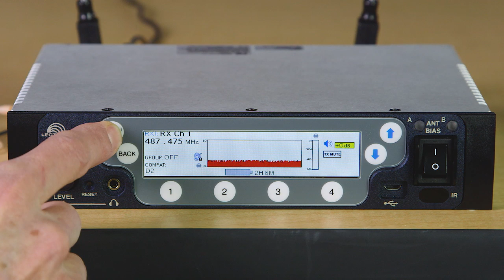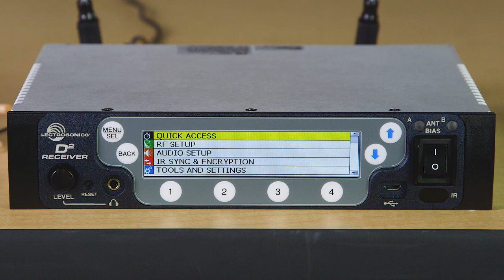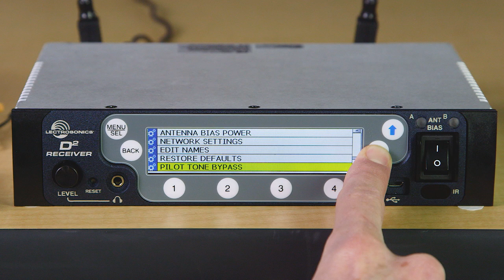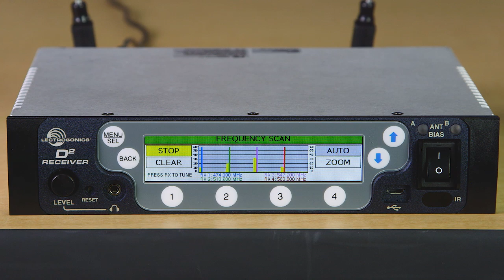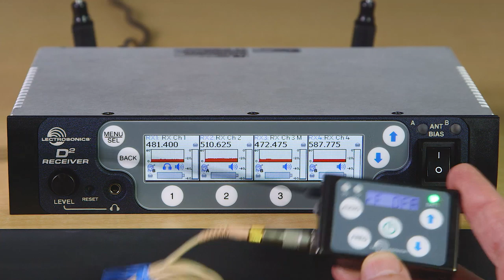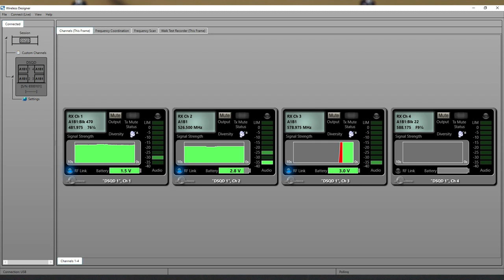D Squared Digital Wireless Microphone System Introduction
This video gives an overview of the Lectrosonics D Squared digital wireless microphone platform, utilizing the Lectrosonics 4th-generation digital architecture for excellent flexibility, ultra-fast setup, studio quality audio, and ultra-low latency. The system includes the DSQD 4-channel digital receiver with analog and Dante® outputs, DBu digital belt pack transmitter, and DHu digital handheld transmitter. System features include 24 bit, 48 kHz digital audio, 2-way IR sync, three levels of encryption, talkback, and a tuning range from 470-608 MHz (470-614 MHz for export versions). Three different receiver diversity schemes are available: antenna switching, ratio diversity, and frequency diversity. The D Squared System represents a new milestone in wireless mic system flexibility, audio, and radio performance, and up to 8 channels in 1 RU. The receiver is also compatible with current and previous generation Digital Hybrid Wireless® transmitters. For more information on the D Squared digital wireless system,